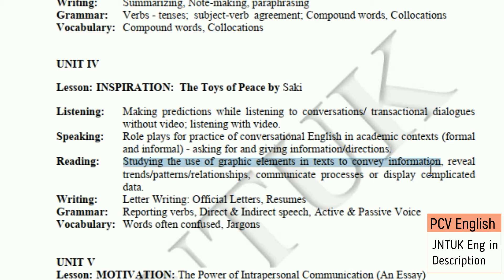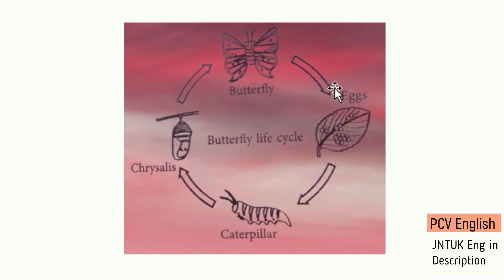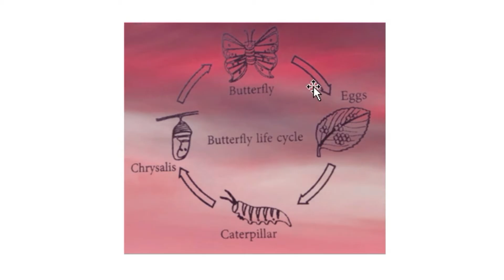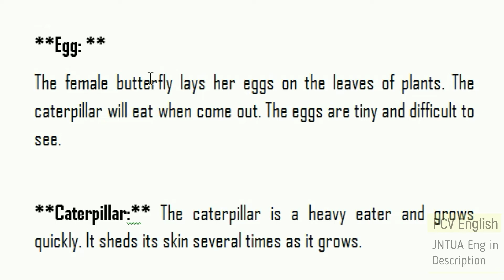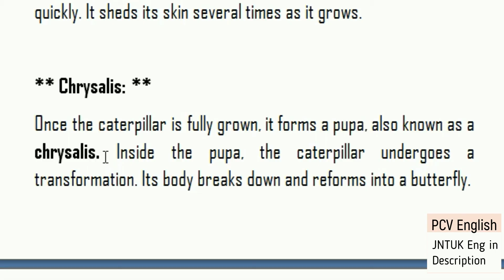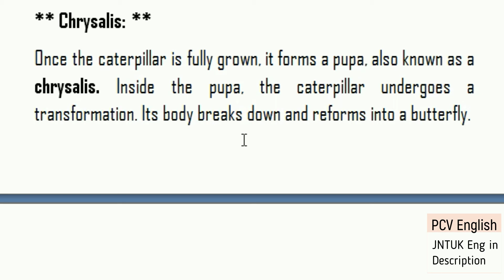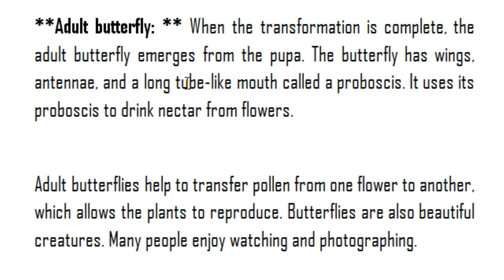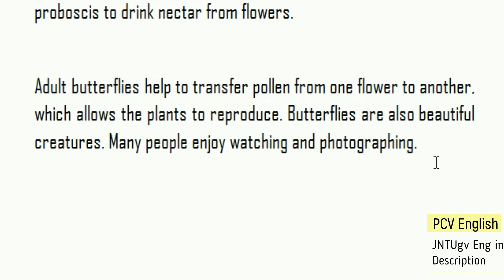Studying graphic elements in texts I JNTUA JNTUK JNTUGV r23 Btech English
This video is about Studying graphic elements in texts data interpretation Explained in Telugu Summary and Notes in Telugu. This is given in the syllabus of JNTUK JNTUA JNTUGV B.Tech. R23 Regulations ENGINEERING CURRICULUM 2023 COMMUNICATIVE ENGLISH
(Common to All Branches of Engineering).  This is also in syllabi of BA special English as well as in MA or PG in few universities.

JNTUA R23 B.tech EEE CE CSE ECE English Lessons Grammar in Telugu I JNTUA B.Tech. R23 Regulations ENGINEERING CURRICULUM - 2023 COMMUNICATIVE ENGLISH playlist

JNTUK B.Tech. R23 Regulations
Engineering curriculum - 2023 communicative English

UNIT IV

UNIT V
Lesson: MOTIVATION: The Power of Intrapersonal Communication (An